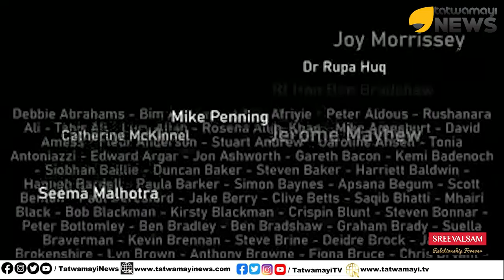ബ്രിട്ടീഷ് എയർവേയ്‌സ് പ്രവർത്തനം നിര്ത്തുന്നു.. യാത്ര പറച്ചിൽ വീഡിയോ വൈറൽ.. യാഥാർഥ്യം എന്താണ്?